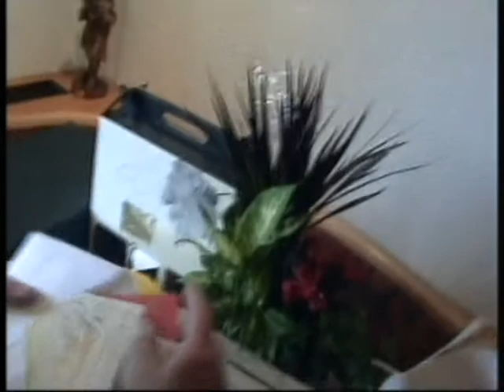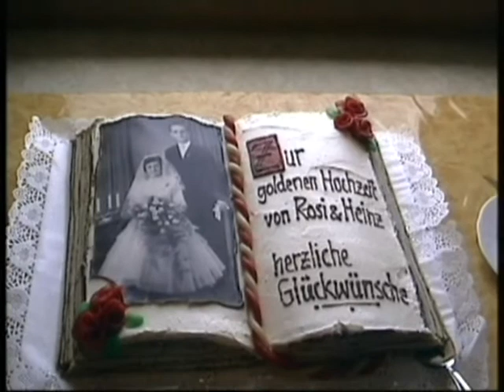Eins zwei drei im Sauseschritt eilt die Zeit, wir eilen mit ...... sagt Wilhelm Busch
Ein Ehejubiläum gibt Gelegenheit für einen Rückblick auf vergangene Jahre.